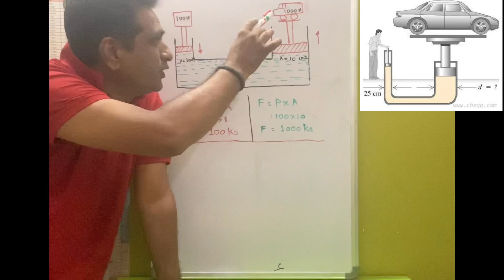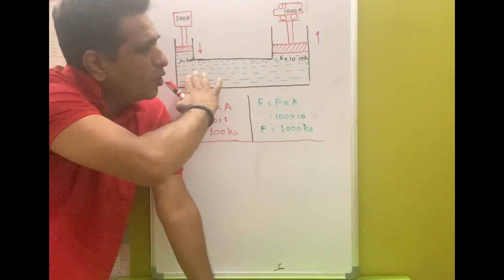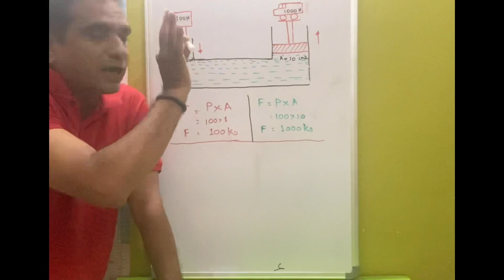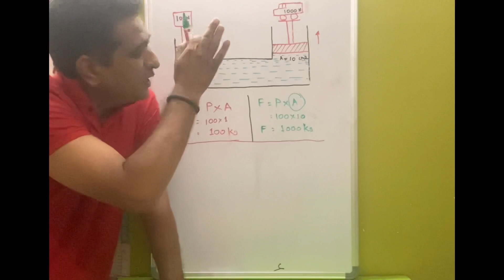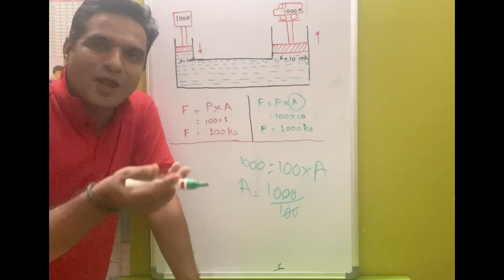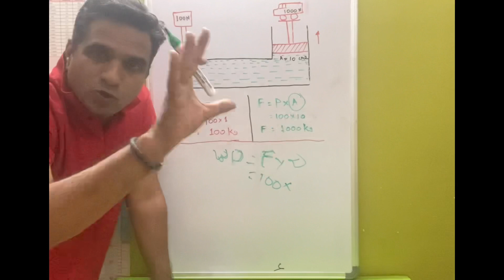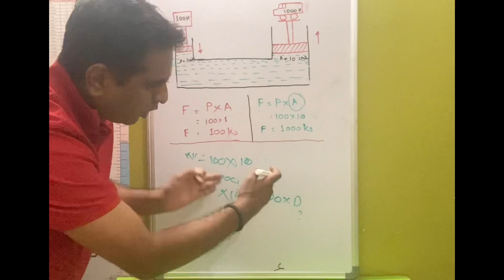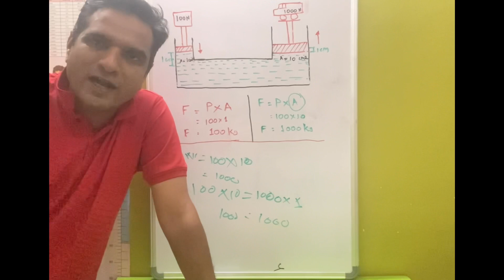How 80 Kg man lift 1000 kg car with hydraulic jack?? Working principle of jack.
This video is all about working principle of jack which we use in daily life but unknown about it.

Also how newton’s and pascal law is apply is explained very interesting pl watch it